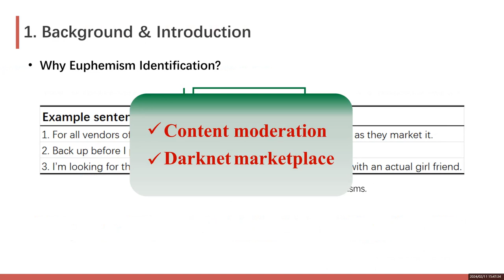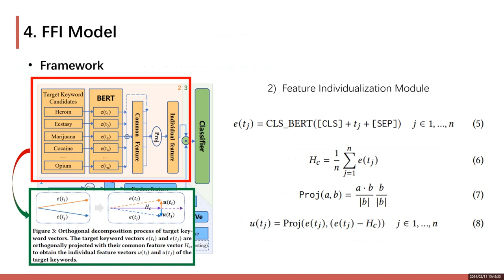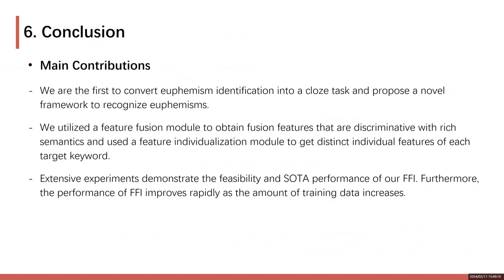[rfp0670] Euphemism Identification via Feature Fusion and Individualization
"Euphemism Identification via Feature Fusion and Individualization

Yuxue Hu, Mingmin Wu, ZhongQiang Huang, Junsong Li, Xing Ge, Ying Sha"